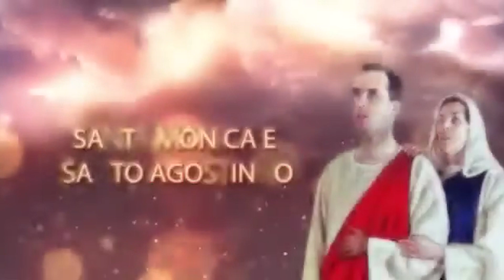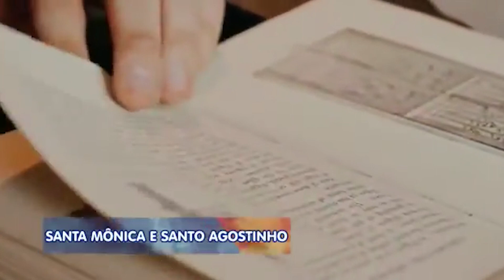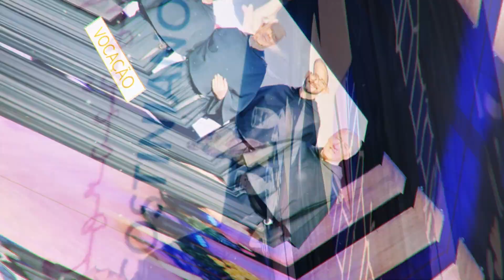CORAÇÃO AGOSTINIANO (T03E08) - Devoções da Ordem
Neste ano em que comemoramos os 10 anos de fundação da Província Agostiniana do Brasil o programa Coração Agostiniano apresenta uma série especial em celebração desta data.

Neste oitavo programa de nossa temporada 2023, que é apresentado pelo Fr. Gutemberg de Albuquerque, teremos a oportunidade de conhecer algumas devoções especiais de nossa ordem.

No primeiro bloco os freis João Marcos e Pedro Higo apresentam, respectivamente, a história e a devoção à Nossa Senhora da Consolação e Correia e São Nicolau de Tolentino, primeiro santo da Ordem.

Já no segundo bloco, Fr. Henrique Halison nos fala da devoção à Nossa Senhora do Bom Conselho, enquanto Fr. Jean Alves fala sobre Santa Rita de Cássia, a santa agostiniana mais querida e invocada.